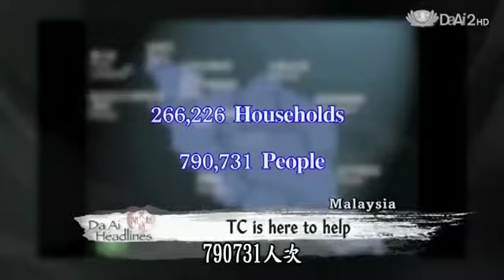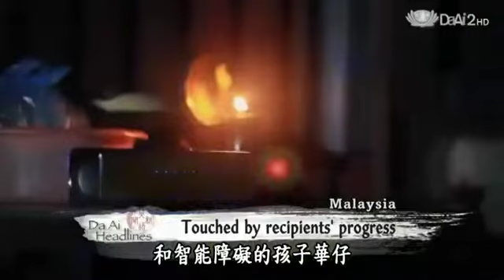20130815 Charity Mission Started in 1991